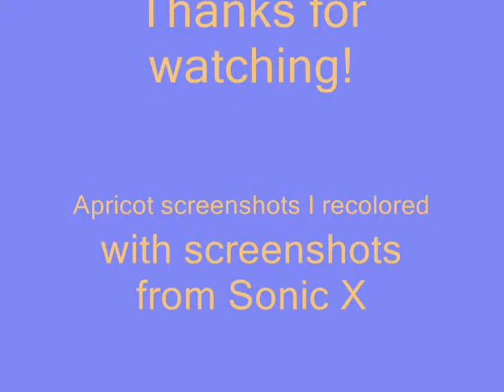Apricot's Theme Song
I wanted to make this vid for a while. I needed to list Apricot's Theme Song. Enjoy